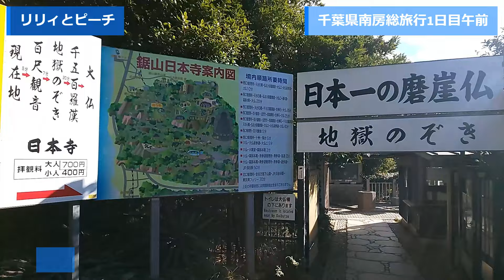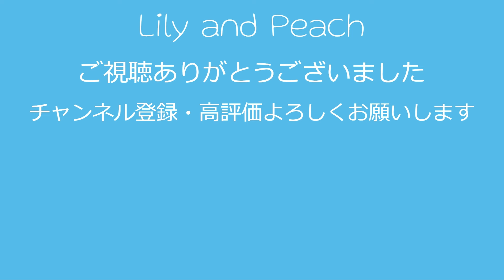冬の南房総にトイプードルと１泊２日旅行に行ってきました シーグラス拾い 漂着クジラとの出会い 富楽里とみやまで朝食 １日目午前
トイプードルのリリィとピーチの日常の動画です。
南房総にワンコと旅行に行きました。
１日目の午前は
夜明けとともに砂浜でシーグラス拾い
今年は5.9kgで、去年は2.4kgでした
少し歩くとクジラが漂着していました
１時間ほど砂浜に居て
朝ごはんは道の駅富楽里とみやまで
フードコートで買って外のテラス席で頂きました
鋸山に行って
地獄のぞきから大仏まで降りて
駐車場まで上がると足腰が痛くなりました